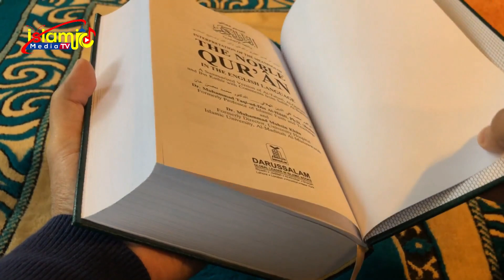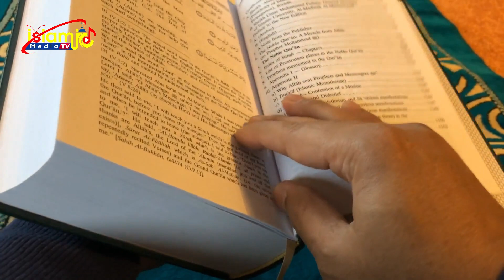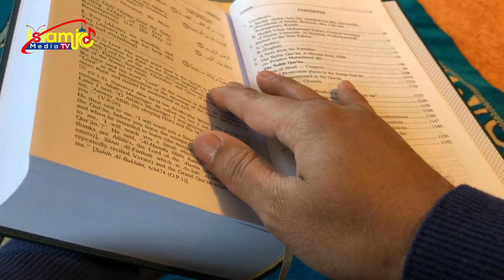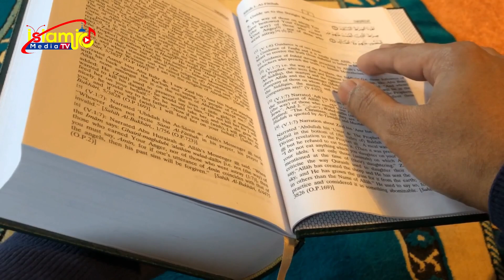মাথা ব্যথা দূর করার দোয়া - ডায়াবেটিস চিরতরে নিরাময়ের দোয়া - Treatment Headache & diabetes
►► ভিডিওটি ভালো লাগলে অবশ্যই ফেসবুক, ইমু, হোয়াটসঅ্যাপ এবং মেসেঞ্জারে শেয়ার করবেন ।  জাযাকাল্লাহ । ◀️◀️

▶️☑️ Lecturer: মাথা ব্যথা দূর করার দোয়া - ডায়াবেটিস চিরতরে নিরাময়ের দোয়া - Treatment Headache & diabetes
▶️☑️ Directed by : FRahman Shohel
▶️☑️ Produced: Islamic Media TV
▶️☑️ Record Label: Islamic Media TV

___Regards___
Fazlur Rahman Shohel
(CEO) Islamic Media Tv